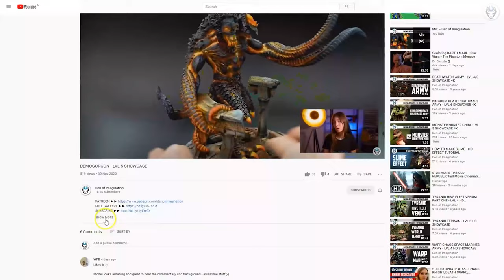EVIL HEROES - LVL 5 MINIATURE SHOWCASE 4K